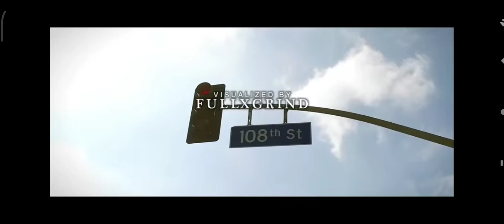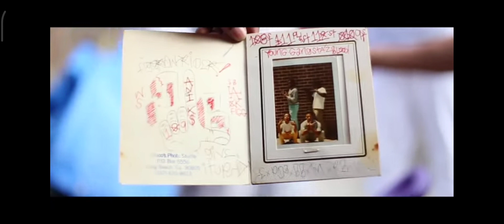FIGG NEWTON, STILL WITH THE BULLSHIT 👈